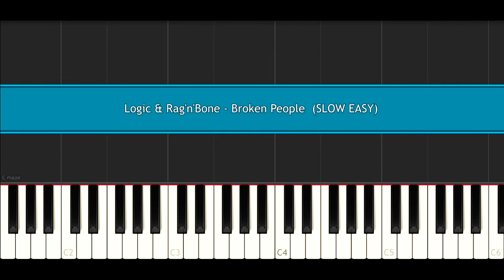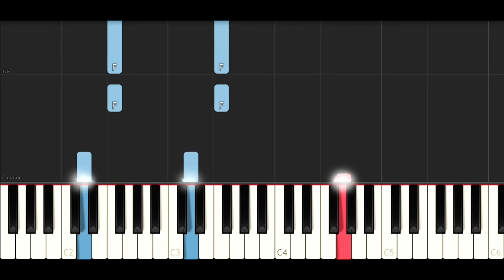Logic & Rag'n'Bone - Broken People (SLOW EASY PIANO TUTORIAL)